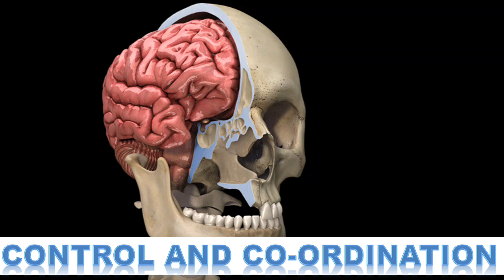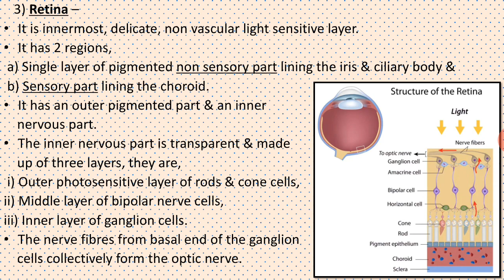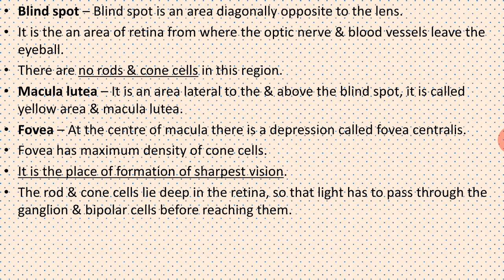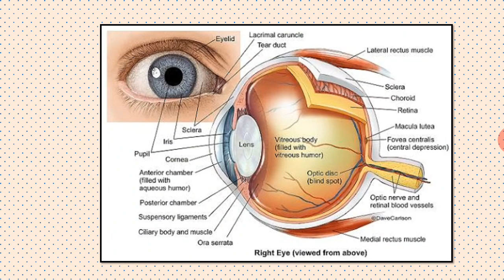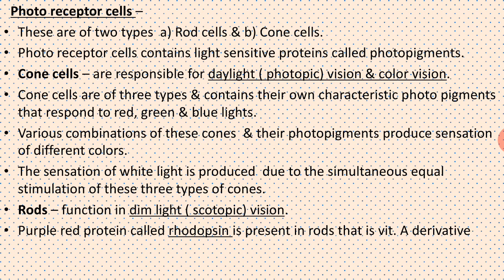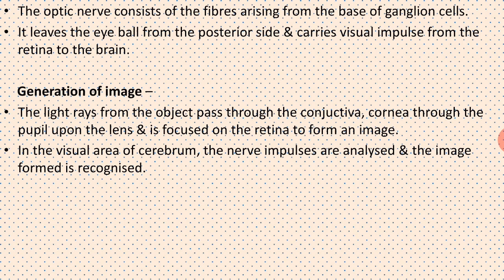12 CONTROL AND CO-ORDINATION LECTURE 16